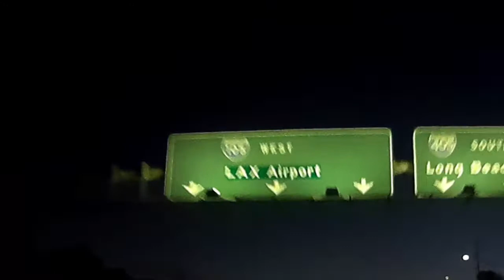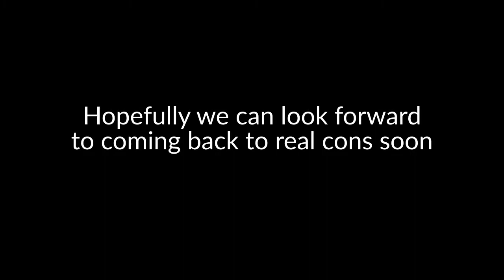Golden State Fur Con 2021 Vlog (?)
I had a great time at this con... or, at least I tried to.

Please watch the entire video before commenting.